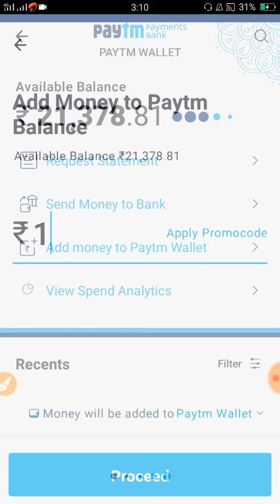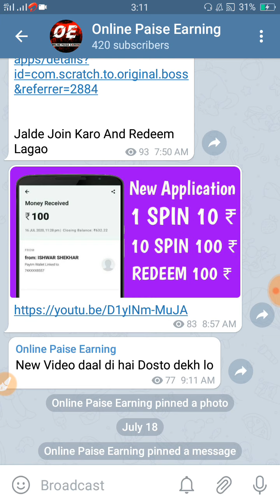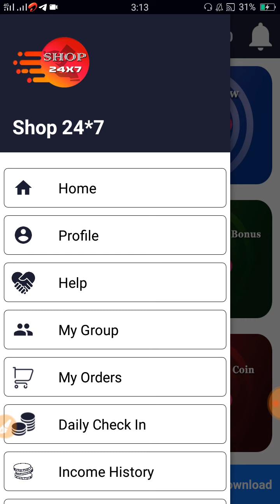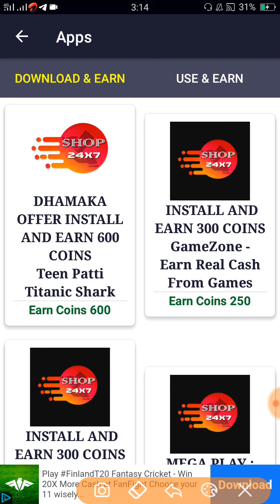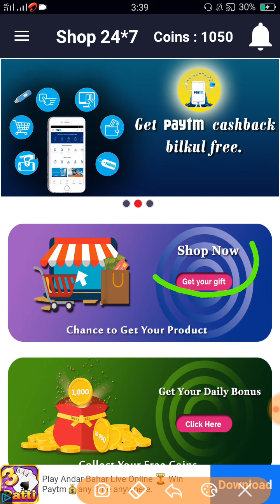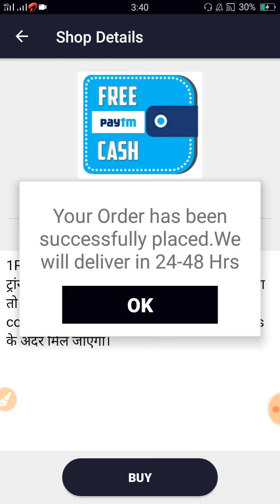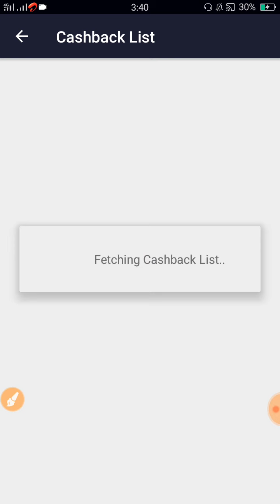Shop 24*7 App se paise kaise kamaye | Shop24*7 App payment proof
Shop24*7